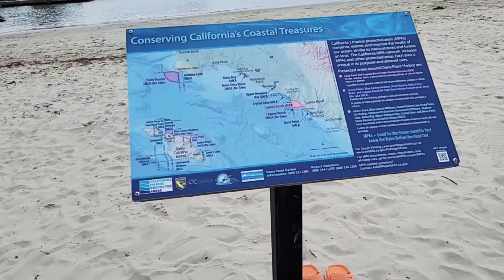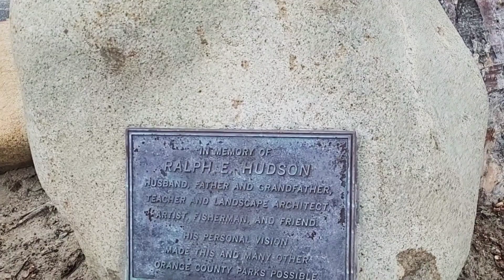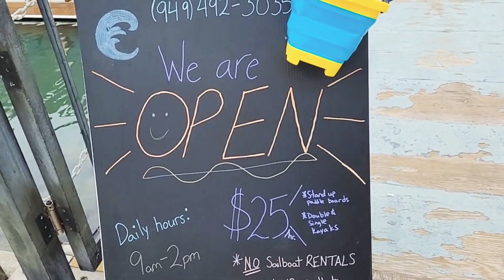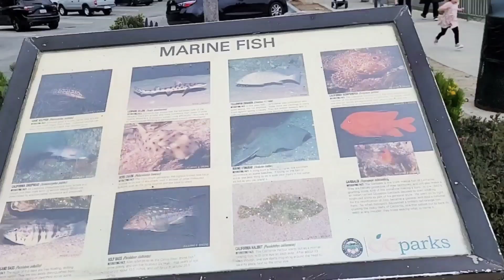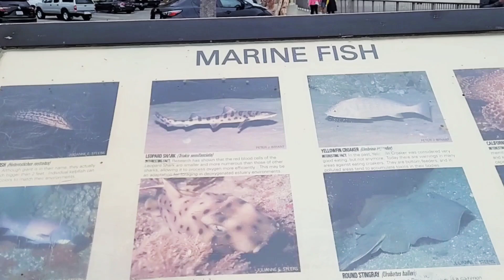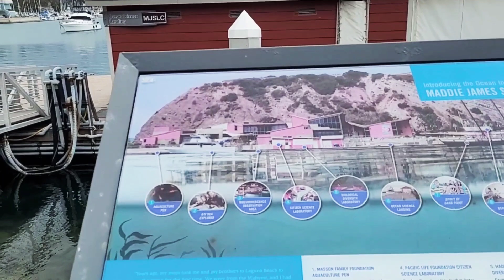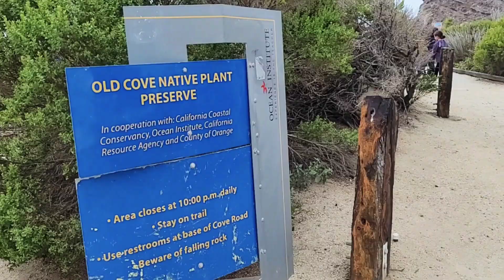EP.3 หาดลับ แต่ไม่ลับ ทะเล แคลิฟอร์เนีย